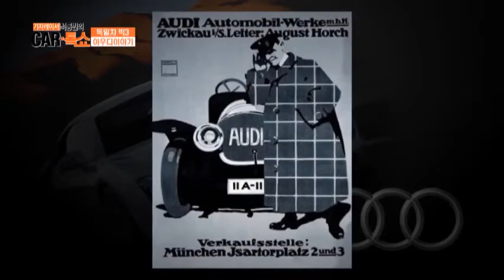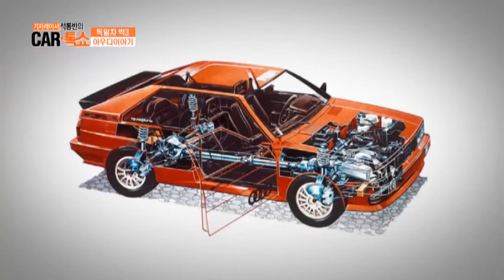융합과 변화 아우디의 발전과 역사_채널A_카톡쇼 14회